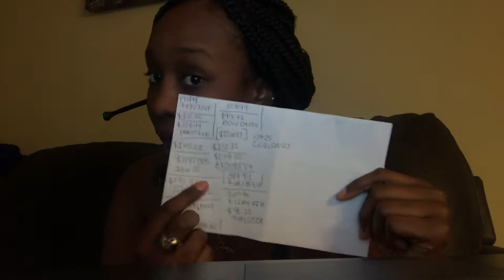QUARANTINE WEEK| EXERCISE, DRINKING!!!